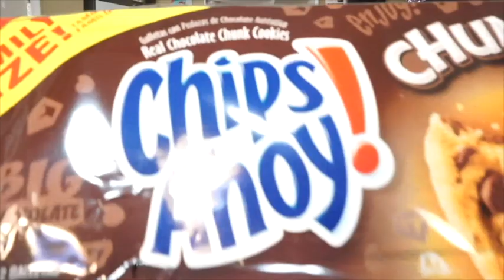LOSE WEIGHT WITH ME |JUMP START JANUARY 4| WEIGHT LOSS JOURNEY 2020